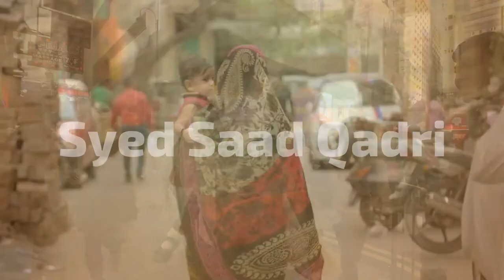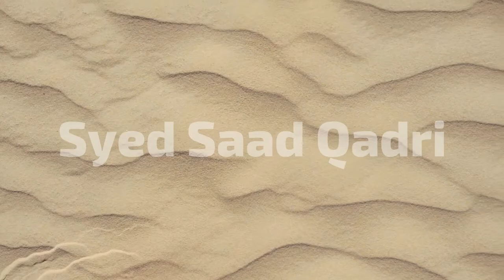Iddat aur Bidat